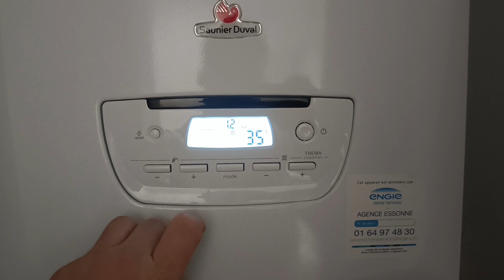5 choses à faire pour votre chaudière 🌡️❄️🔥😀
Dans cette vidéo, je vous explique 5 choses à faire pour votre chaudière en toute sécurité, même après plusieurs mois d'arrêt.

▬▬▬▬▬▬▬▬▬▬▬▬▬▬ LIENS ▬▬▬▬▬▬▬▬▬▬▬▬▬▬

► Clés de purge pour Radiateur

► Clé à Molette

► Clés Allen

▬▬▬▬▬▬▬▬▬▬▬▬ VIDÉOS ASSOCIÉES ▬▬▬▬▬▬▬▬▬▬▬

00:00 Intro
00:21 Étape 1 Vérifier la pression de chauffage
00:27 Étape 2 Purger les radiateurs
00:47 Étape 3 Vérifier qui il y a pas de fuite
00:58 Étape 4 Vérifier que le gaz arrive bien à la chaudière
01:13 Étape 5 Repassez en mode hiver  la chaudière
01:25 Bonne année et bonne santé